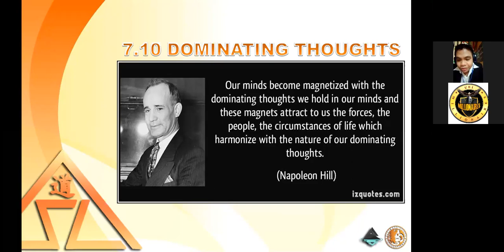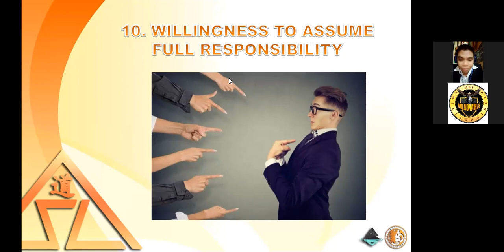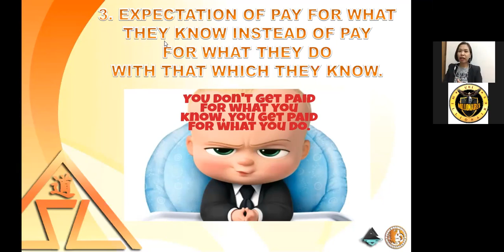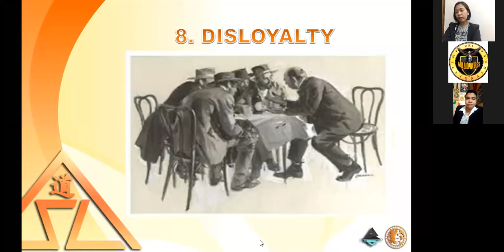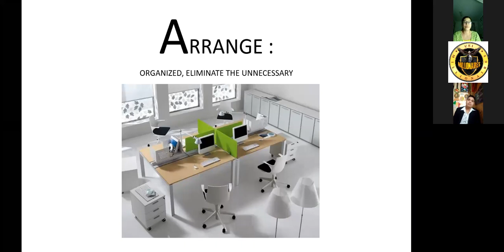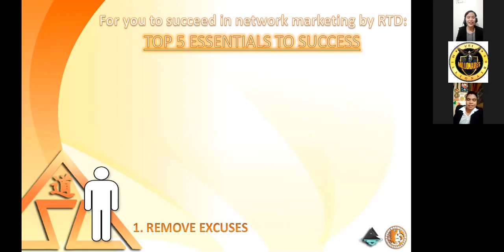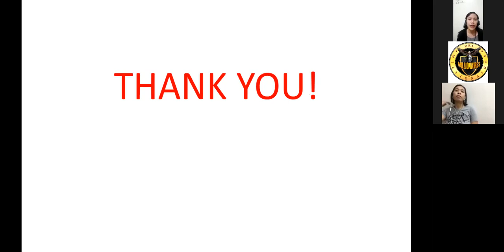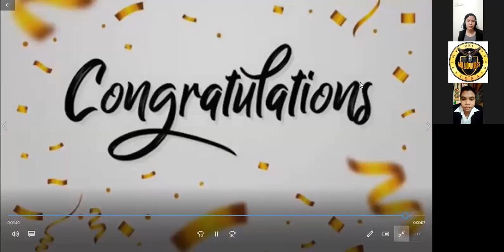MBB LEADERSHIP TRAINING OCT 2020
Follow Precious Jade Bustamante Everywhere to become Healthy and Wealthy